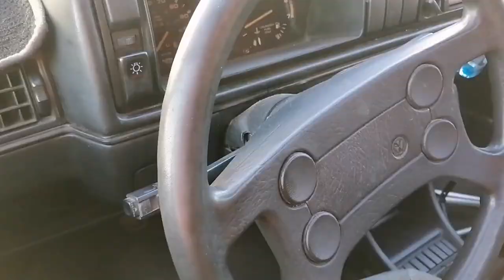¿CUAL PREFIEREN? , JETTA MK2 CON QUEMACOCOS O VOCHO CLÁSICO... (volkswagen)